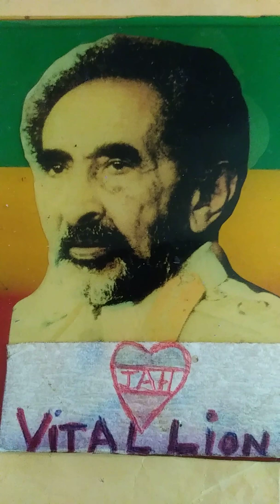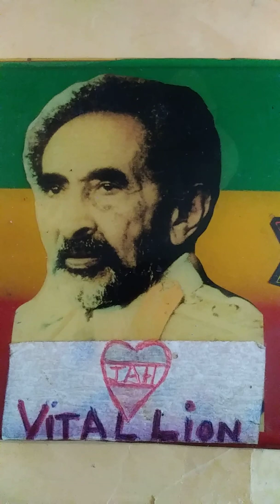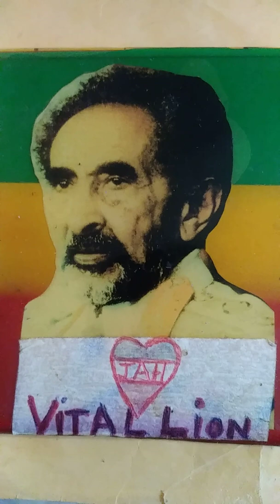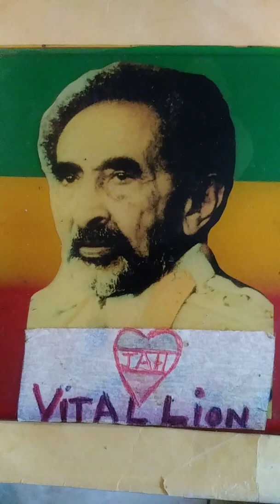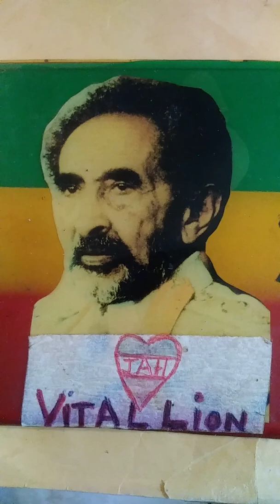🌟 ❤ TIME LONGER THAN ROPE ❤ 🌟 PART 2 LESBOURN GRANT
GARNET SILK. MEDLEYS GREAT 👍 MUSIC.